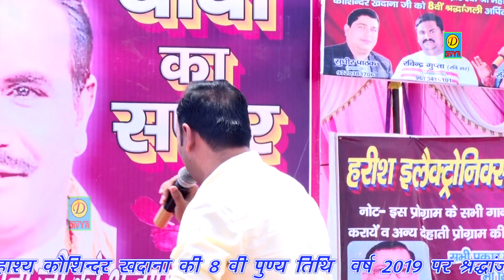एक दम धनुष हाथ मैं ठाया || अमित तेवतिया बच्चुसिंह || Khdana Conmpitison 2019 || Divya Cassette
Divya Cassette “ Song” a Latest New Song 2018. We Present to you Divya Cassette ” Song by Singer Directed by " director " Featuring Artist exclusively Divya Cassette Company

Video credits :

Title Song :- एक दम धनुष हाथ मैं ठाया
Singer :- अमित तेवतिया बच्चुसिंह
Rapper :-
Artist :-
Lyrics :-
Music Director :-
Studio :-
Video Director :-
DOP :-
Edit Video :-
Make Up :-
Drone :-
Choreographer :-
Camera Man :-
Production :-
Producer :- Divya Cassette
Special Thanks: :-
Music Label & Copyrights :- Divya Cassette
Contact Company

Opretor Code:-

Google Play -
Gaana -
Wynk -
Saavn -
JioMusic -
Hungama -
Raaga -